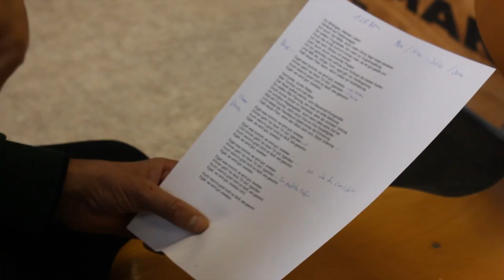Dokumentation Pasewalk Frühjahr 2020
Dokumentation Pasewalk Früjahr 2020
Pop to go -Work out Line 2020